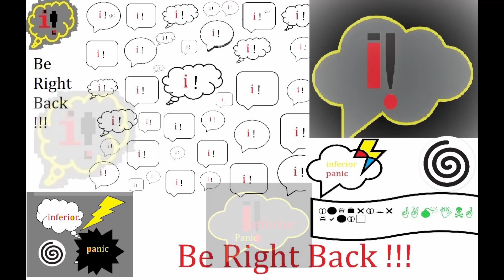Craft the Potion !!! - Potion Craft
Your watching inferiorPanic play Potion Craft Alchemist Simulator !!!